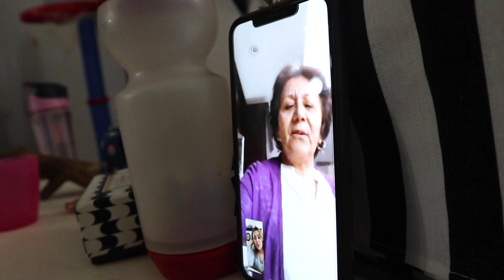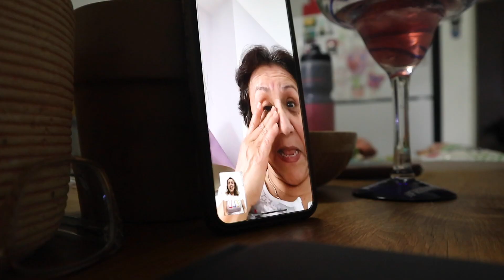HOW MY WHITE BOYFRIEND FEELS ABOUT DATING A LATINA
So this white boyfriend of mine thinks my latino family is about crazy and into witchery! LMAO. Is this normal or not? Check out what happens when my stiff neck stops moving! Also, teach the kids how to make mash potatoes!